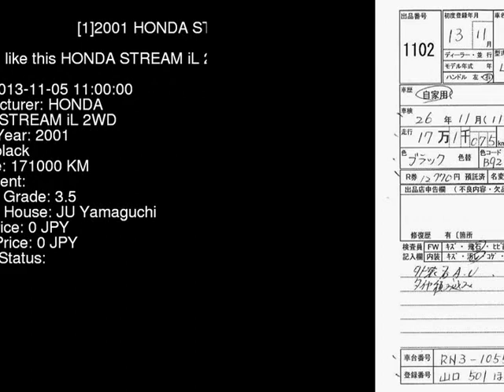2001 HONDA STREAM iL_2WD RN3 - Japanese Used Car For Sale Japan Auction Import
2001 HONDA STREAM iL_2WD RN3 - Japanese Used Car For Sale Japan Auction Import RN3,HONDA,STREAM,iL_2WD,JU Yamaguchi,jdmvip,vip,jdm,cars,japan,jdmvip.com,japanesecars,usedcars Japanese Used JDM Car For Sale At Auction in Japan for Import